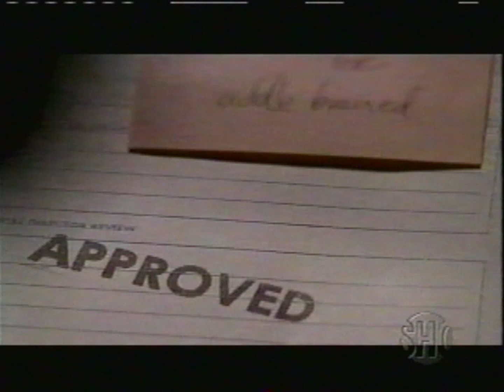Showtime promos (May 11, 2002)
From my personal collection (Tape #31). Recorded exactly 19 years ago today after a presentation of Apocalypse Now Redux (2001).